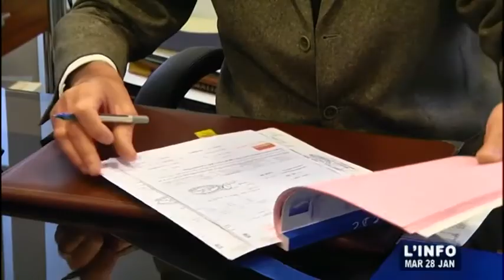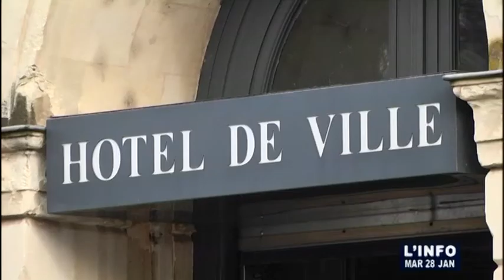Les municipales à Sablé-sur-Sarthe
Sites webs/blogs, copiez cette vidéo avec le bouton "Intégrer" !
 Le point sur les municipales de Sablé-sur-Sarthe comme Marc Joulaud vient d'annoncer sa candidature à sa propre succession.